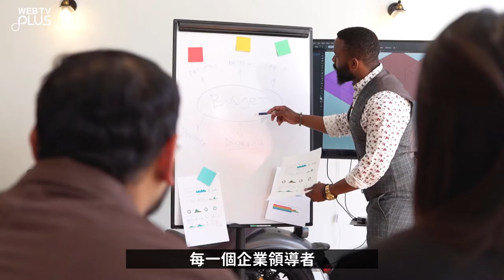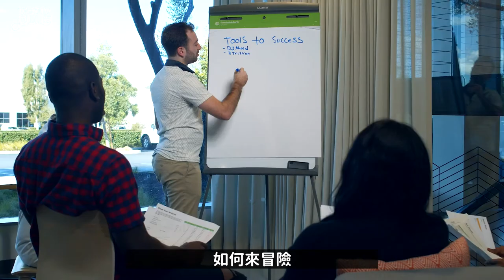【WEBTVASIA職人系列！ EP49《京瓷哲學》-第四十四條-具有挑戰精神】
經營企業最怕安於現狀，
公司很平穩的成長時，
大家都希望不要有任何改變，
但是這樣的思考模式很難有大成功，
因此領導者應該具備挑戰者的精神，
在不影響現有經營的情況之下，
思考新的產品以及服務 ，
率先佈局尋求突破，
這樣子企業才能日益壯大。